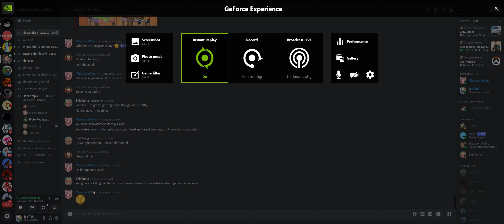ZAMN!.avi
Corrupting our elders,
David Rutherford, a walking, talking embodiment of Murphy's Law, was notorious for his accidental chaos. He once accidentally set off a fire alarm during a school play, dyed his hair pink while trying for "subtle ombre," and even won a talent show by tripping and landing in a perfect split. But his most legendary moment came during his senior year talent show.

He was playing a dramatic piano piece, pouring his heart and soul into the music. Then, disaster struck. His foot slipped, his hands flew off the keys, and in a moment of pure panic, he blurted out, "Zamn!"

The entire auditorium erupted in laughter. David, mortified, wanted to disappear. But the applause that followed was deafening. From that day forward, he was "Zamn David," a legend of unintentional comedy. He never quite lived down the incident, but he embraced it, his accidental catchphrase becoming a symbol of his unique brand of chaotic charm.